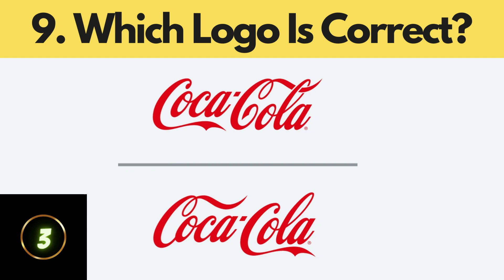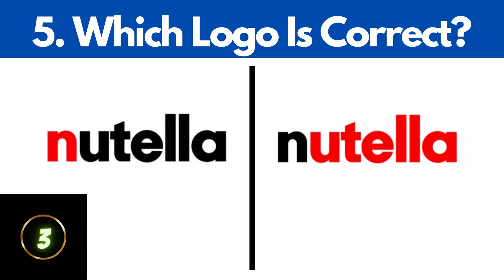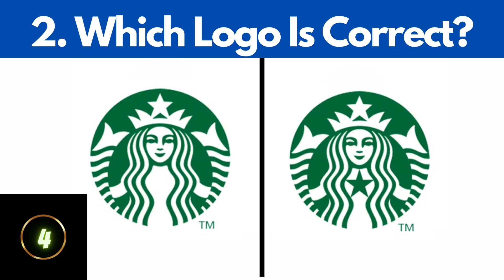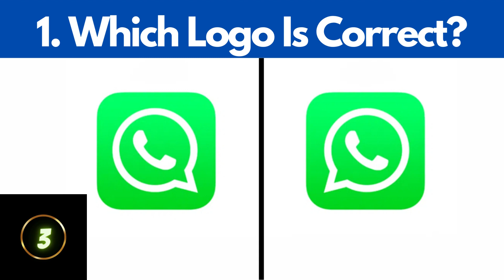Guess the correct logo..! | Logo Quiz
Can you find the correct logo ? There are so many famous logos in this world  and I included popular 100 logos in this quiz.  Hope you enjoy this quiz.
Test your  skills and see how well you guess the movie in this fun quiz! With over 10 questions, this quiz is sure to keep you entertained for hours! Guess the movie and see who comes out on top!

In this fun and educational quiz, you'll have to guess the movie while solving riddles. From classic movies to newer releases, you'll have to use your smarts to figure it out!

If you're a fan of puzzles and quizzes, be sure to give this one a try. You'll have a lot of fun guessing the movie, and maybe even learn a thing or two in the process!
In this fun Can You Guess The Movie By Emoji  quiz, you'll have to guess the movie based on clues in the riddles. Be sure to guess the word based on the math problem too!

Quiz yourself on movie knowledge with this fun quiz. You'll have to guess the movie based on clues in the riddles, and guess the word based on the math problem. Can you guess the movie and the word? Good luck!

You have to guess a Holiday based on the emojis shown within 25 seconds!